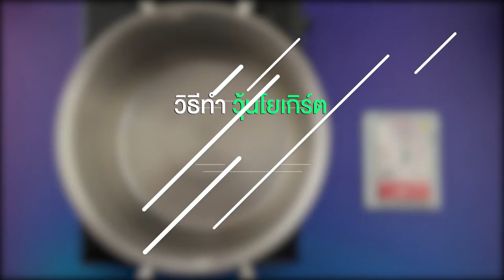วุ้นโยเกิร์ตสุขภาพ สูตรเด็ด ทำง่าย สไตล์ อ.ยิ่งศักดิ์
วุ้นโยเกิร์ตสุขภาพ
yoghurt agar

สิ่งที่ต้องเตรียม (วุ้นโยเกิร์ต)

สีผสมอาหารสีม่วงออร์คิด 1/8  ช้อนชา
พิมพ์ซิลิโคนสามเหลี่ยม

วิธีทำ (วุ้นโยเกิร์ต)

1. ใส่ผงวุ้น ตรานางเงือกและน้ำลงในภาชนะ คนให้เข้ากัน แช่พักไว้ 5 นาที นำขึ้นตั้งไฟ คนจนผงวุ้นละลาย จากนั้นเติมน้ำตาลทราย คนจนส่วนผสมทั้งหมดละลาย ปิดไฟ
2. แบ่งส่วนผสมที่ได้เป็น 2 ส่วน ส่วนที่ 1 ผสมกับโยเกิร์ตธรรมชาติ คนให้เข้ากัน ส่วนที่ 2 แบ่งส่วนผสมที่ได้ออกเป็น 4 ส่วน น้ำหนักเท่าๆกัน ผสมกับสีผสมอาหารสีแดงสตรอว์เบอร์รี สีผสมอาหารสีส้ม สีผสมอาหารสีเหลืองมะนาว และสีผสมอาหารสีม่วงออร์คิด คนให้เข้ากัน เตรียมไว้
4.เทส่วนผสมวุ้นโยเกิร์ต ปริมาณ 15 กรัมลงในพิมพ์ซิลิโคนที่เตรียมไว้ นำเข้าแช่เย็นจนเซ็ทตัว ตามด้วยส่วนผสมวุ้นสีแดงสตรอว์เบอร์รี   10 กรัม นำเข้าแช่เย็นจนเซ็ทตัว
5.ทำวิธีเดียวกันนี้กับวุ้นโยเกิร์ตและวุ้นสีที่เหลือ โดยสลับสีจนครบตามลำดับ  (ในการหยอดวุ้นแต่ละสี ต้องพักให้วุ้นเริ่มตรึงตัว แล้วหยอดวุ้นสีต่างๆ สลับกัน จะทำให้วุ้นแต่ละชั้นเกาะตัวกันดี) จากนั้นนำเข้าแช่เย็นจนส่วนผสมเซ็ทตัว แกะออกจากพิมพ์ จัดใส่ภาชนะ พร้อมเสิร์ฟ

▲Line @yingsakfood